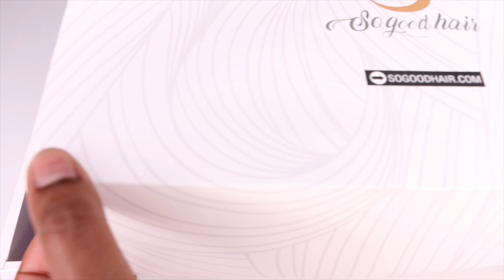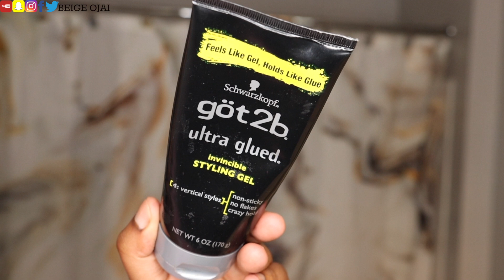The SECRET to INSTALLING a 360 LACE WIG on YOURSELF! 🌈 METALLIC SILVER HOLOGRAPHIC WIG! SoGoodHair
Metallic Silver Diamond Wig! THE wig you need for special events and holidays! Fully customized! ⬇️
√ Unit: SG7100 Muse Straight 360 Lace Frontal Wig
√ Details: 18 inch & 150% density Medium Capsize
√ 100% Virgin Human Hair Can be re-dyed or re-styled
√ Pre-Bleached Invisible knots
√ Pre-Plucked Natural Hairline
√ Adjustable band + Elastic band, fit your size very well

Sogoodhair focuses on pre-made beginner-friendly and affordable wig.
For our lace wig hand-tied hairline with transitional density when making the wig without the damage caused by the plucking process, with the pre-bleached hairline, different lace color, hair density, hair color can be chosen, Easy to create a natural look. Also, we offer removable and adjustable elastic band, durable and soft lace, Make wigs easier to wear. Definitely everyday wig goal.
Satisfying the customers is the foundation of our success, building a century brand is our continuing goal!

🔥LINK TO THE MIRROR USED IN THIS VIDEO

1.) Kabwasa - So Brand New (feat. Clarence The Kid)